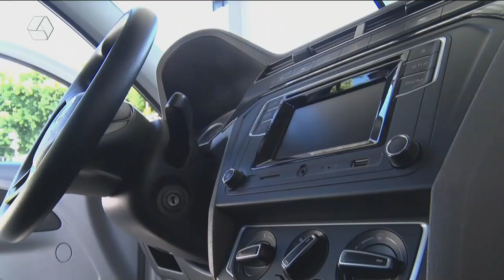Vendas de carros usados aumentou 11,9% em 2023